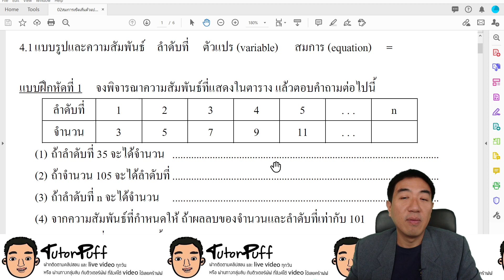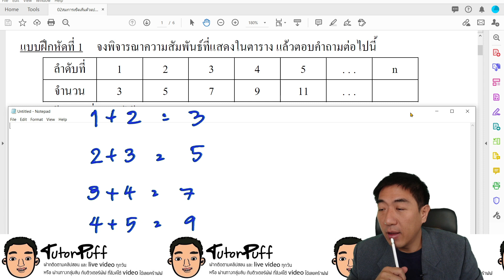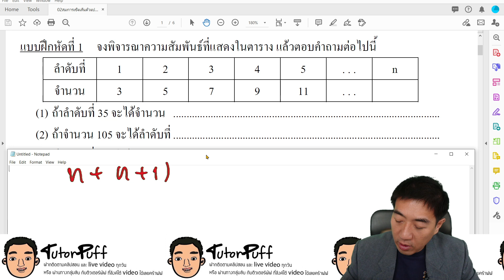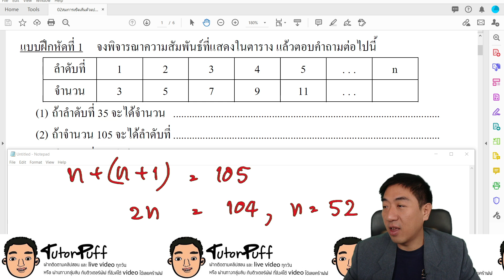สมการเชิงเส้นตัวแปรเดียว